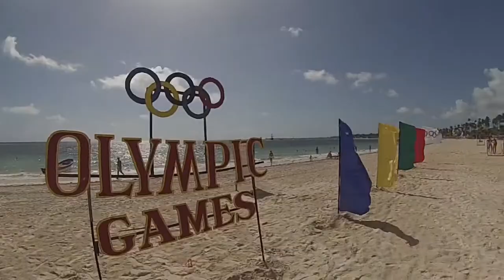Пунта Кана. Бомж Блоггер. Путин Приколы. Большая Акула. Отдых в Доминикане.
Куда лететь? Где отдыхать? Пунта Кана. Бомж Блоггер. Путин Приколы. Большая Акула. Отдых на море.

Where to fly? Where to relax? Punta Cana. Homeless Blogger. Putin Jokes. Big Shark. Leisure at sea.

Куда полететь отдыхать? Какое место выбрать для путешествия, о котором вы думаете целый год, откладывая деньги на тот самый, возможно единственный отдых в году? Этот вопрос задаёт каждый из вас. В моих видео вы можете узнать что-то новое, интересное и полезное, сделать выводы и оказаться в тех местах, где так хочется побывать.
Ждите видео отчеты из самых известных и не очень мест отдыха в моем видео блоге. Турция, Марокко, Доминикана, Куба, Тайланд, Вьетнам, Испания, Индия, Шри-ланка, Китай и многие другие страны которые нам вместе с вами предстоит посетить.

Where to fly to relax? What is the place to get to travel, that you think of the whole year, putting aside money for the same, perhaps the only holiday of the year? This question asks each of you. In my video you can learn something new, interesting and useful, to draw conclusions and to be in those places where so eager to visit.Wait for the video reports of the most well-known and not-so places in my video blog. Turkey, Morocco, Dominican Republic, Cuba, Thailand, Vietnam, Spain, India, Sri Lanka, China and many other countries in which we, together with you will attend.

Дневник Хача крутой, но и смотри мой